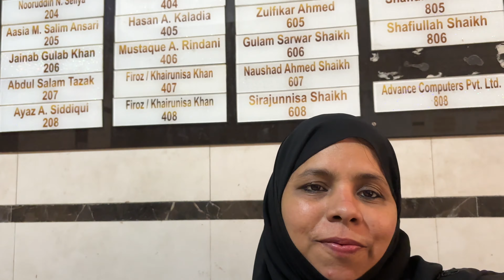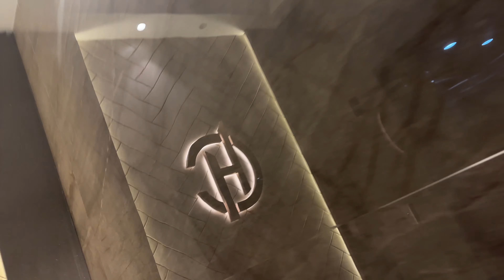Ali Ko Le Gaye xray karane Dadi ke yahan Roza kholne gaya hum